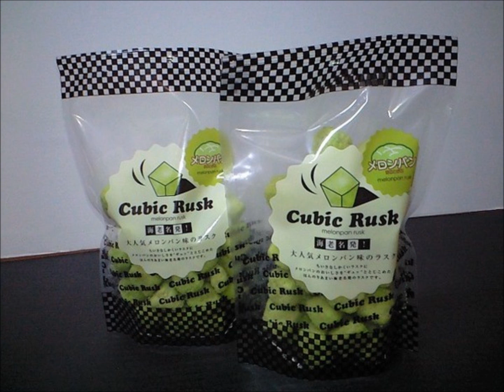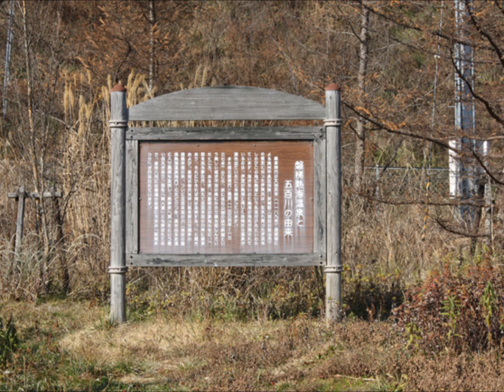五百川PA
五百川PAです
福島/郡山市にある五百川PAです
五百川という地名の由来の案内板があります
萩姫伝説と呼ばれる古くからの伝説がある。
その昔京都の「萩姫」という姫が病にかかった時,[京から北に500番目の川を上りなさい。]と言われ、姫はその五百番目の川を探し旅をしました。
そして五百番目の川である五百川の磐梯熱海温泉を見つけ、その湯に入るとたちまち病は治ったという話です。
郡山市では毎年「萩姫まつり」が開かれている。